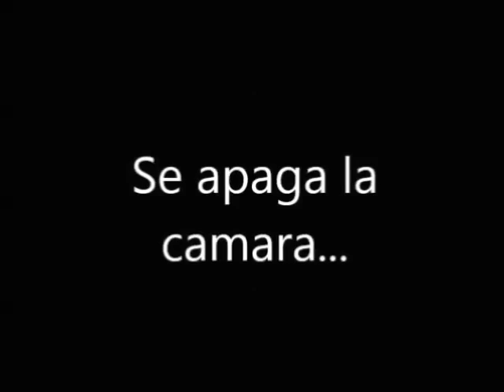Ese Momento Awkward Cuando...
Open Mua!!*

Olaaa mis amores este videito es diferente tipo Vlog hablando sobre awkward moments jaj! Cualquier peticion me la dejan saber! Besos!!!

Visita mi Blog para ver fotos de saliditas,reviews y outfits!! ;)

Me tienes en Facebook? ;)